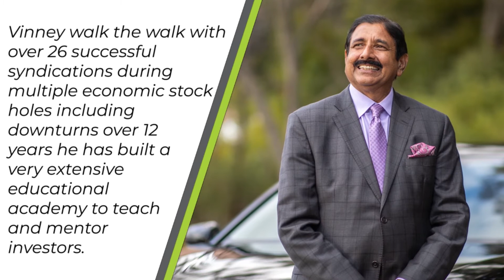Sean Katona on Adding Value To Commercial Real Estate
There’s no greater feeling in the real estate world than when you finally close a deal. Among all the listings in real estate, retail properties are perhaps the most challenging to get a deal done. As tough as it may appear, commercial real estate is still one of the big shots. Sean Katona, Managing Partner in Simplified Properties, walks us through his journey when he switched gears from flipping business to leasing and getting vacancies filled up. A full-time real estate investor, he reveals why he is more interested in service-centric tenants and adding value to properties. Discover the things to take on when underwriting and executing deals, the importance of having mentors in real estate business, and the secret sauce to Sean’s success.

Whitney Sewell is a real estate investor and owner of Life Bridge Capital LLC, where he began his real estate career in 2009. He now has invested in over 900 doors valued over $120 million. The company works with investors, helping them to improve their investment returns via the exceptional opportunities that multifamily syndication offers. Whitney has always had a passion for both real estate and helping others and Life Bridge Capital LLC affords him the opportunity to do both, while also funding a very important cause that has become deeply personal.